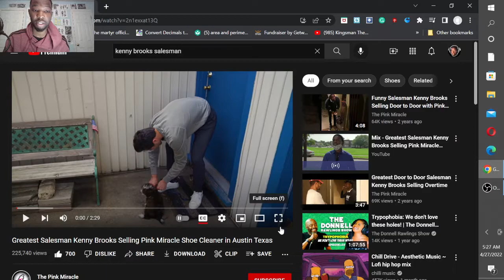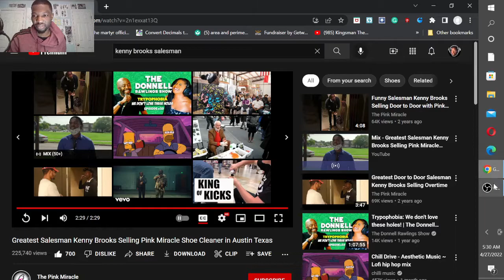GMB REACTS to PART 5 of Hilarious Shoe Salesman Kenny Brooks